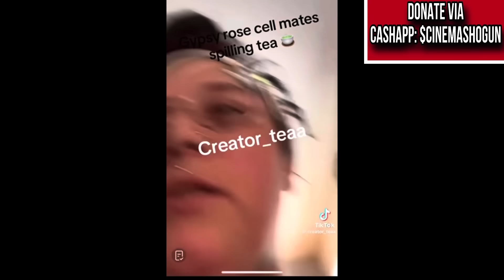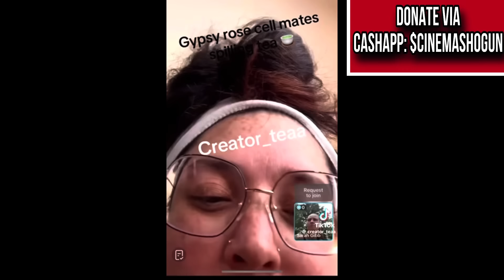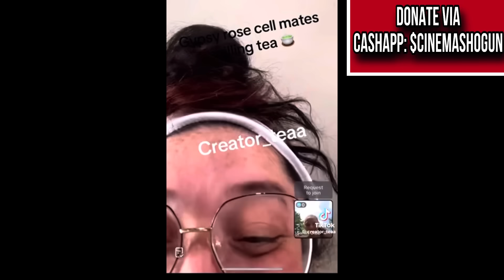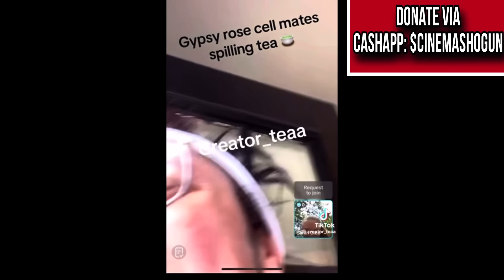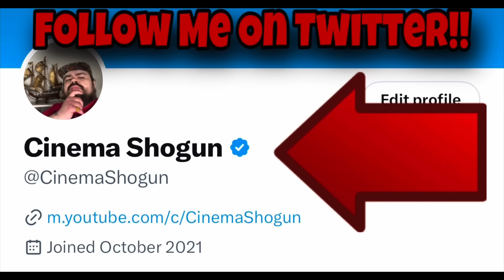Gypsy Rose Blanchard Cellmates Drop New Bombshell Info That Will Shock Everyone !!!